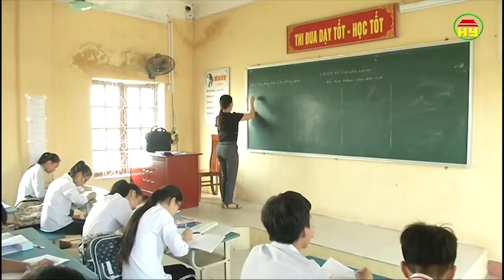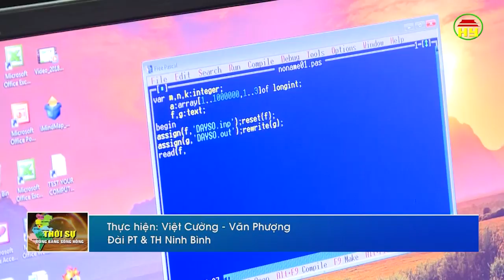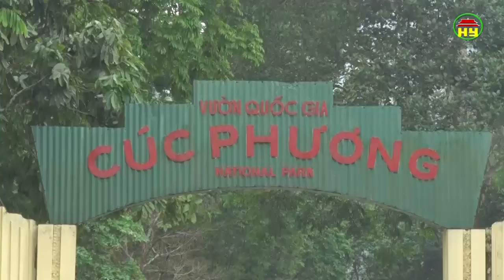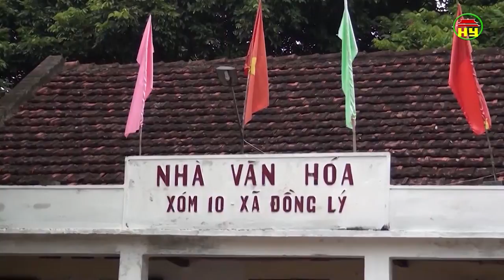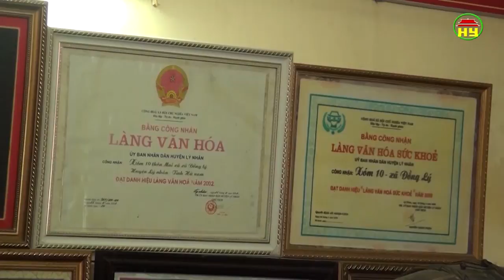Thời sự Đồng bằng sông Hồng thứ 5 ngày 14/6/2018